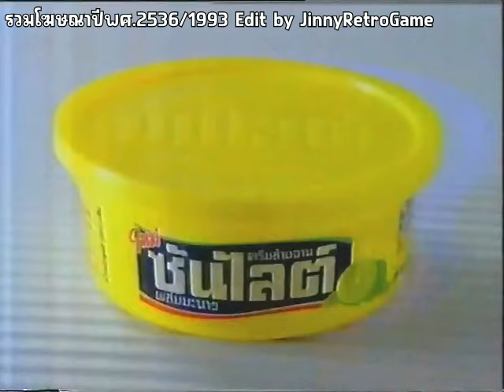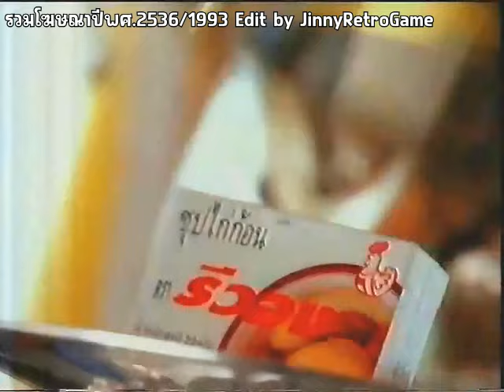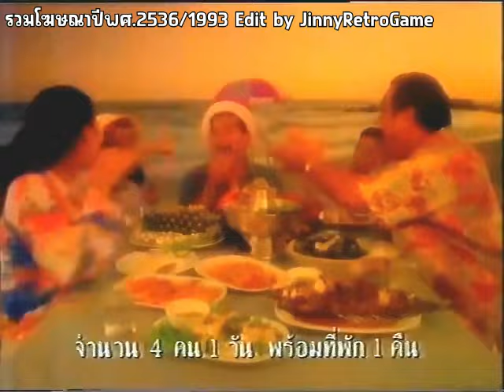รวมโฆษณาปีพศ.2536/1993 ชุดใช้เบต้าสิคะ | JinnyRetroGame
วันนี้ขอพักคอนเทนต์ทางช่องไปชมสิ่งที่น่าสนใจกันสักครู่กับโฆษณาหาดูยากในวันวานที่เชื่อว่าทุกๆคนคงเคยได้ดูกันบ้างแล้วไม่มากก็น้อยเพื่อรำลึกความทรงจำกันครับ

JinnyRetroGame | เป็นสิวเป็นฝ้า ใช้เบต้าสิคะ